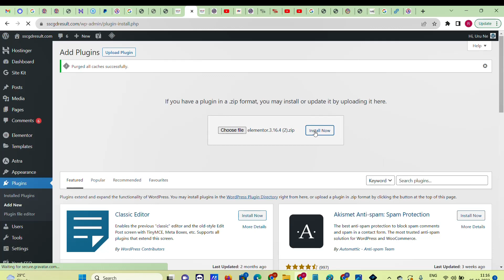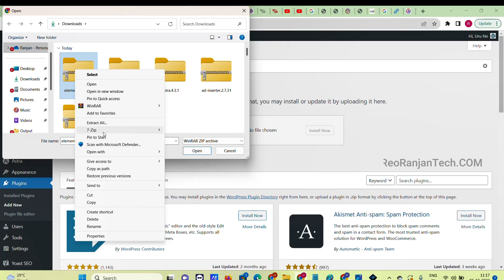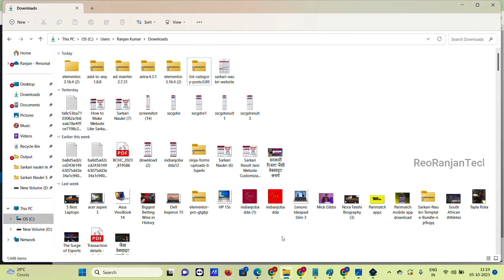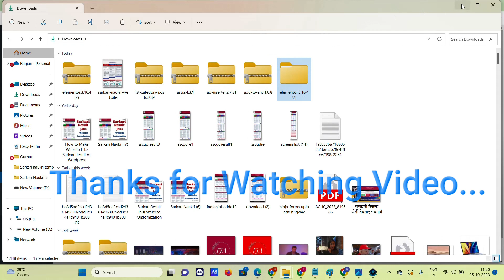How to Fix The package could not be installed. No valid plugins ware found, Wordpress: Error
WordPress Plugin Installation Failed: Installation Package Not Available Error, How to Fix Fix The package could not be installed. No valid plugins ware found, es video me bataya hun. ki aap es wordpress error ko kaise sahi kar sakte hai. to aap es video ko shuru se ant tak dekhen. agar apko video pasand aaye to aap es video ko like share, comment bhi kijiye. dhanyawad.

link
Jobs Sarkari Result Naukri Website Just

Youtube Search:-
divi the package could not be installed. no valid plugins were found.
update failed: the package could not be installed
the following errors were found the installation package could not be found
the package could not be installed. the theme is missing the style.css stylesheet.
installation failed: the package could not be installed
error installing addon invalid info kfe73463
the wordpress package could not be found please report this to the server administrator
wordpress install plugin

हेलो दोस्तो मैं हूं रंजन कुशवाह, मैंने ये वीडियो आपके लिए बनाया है और उम्मीद करता हूं आपको ये वीडियो पसंद आया होगा। किसी भी तरह के सुझाव और प्रश्न के लिए आप कमेंट बॉक्स में टाइप करना मत भूलना।